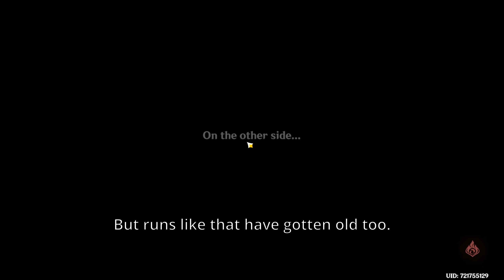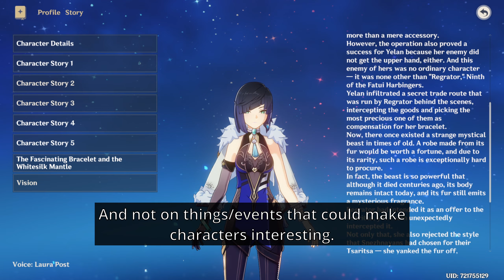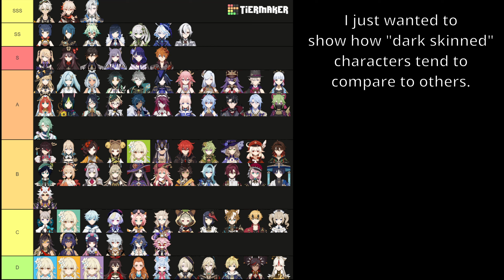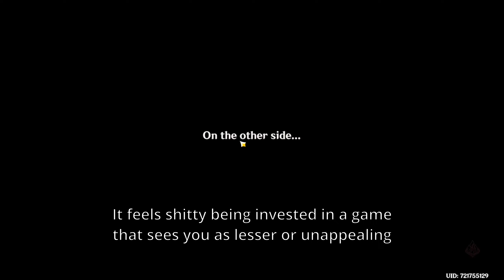Why I'm Quitting Genshin Impact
00:00 Shit Endgame
01:32 Story Sucks
03:28 Colorism
05:40 It's a Gacha Game

Thanks for sticking around and/or watching the video.